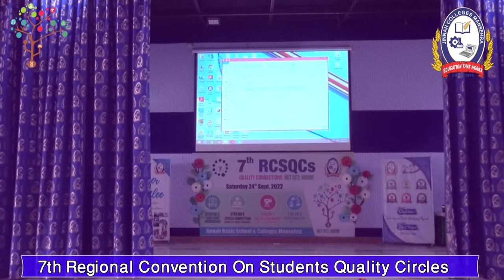Performing Art | فکرِ اقبال | Mansehra City Public School Noghazi | 7th RCSCQs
7th Regional Conventions on Students Quality Circles was held on 24th September 2022 at Jinnah Basic School & Boys College Mansehra, Khyber Pakhtunkhwa, Pakistan 🇵🇰. Theme for the convention was Quality Connections: Get Set: Grow!. “Prof. Dr. Naseer Ahmed”, Vice Chancellor, CECOS University of IT and Emerging Sciences, Peshawar attended the event as a Chief Guest, and “Mr. Aarif Gohar Salarzai”, Pro Principal, Frontier Children’s Academy, Hayatabad, Peshawar, was the Guest of Honour.

The Keynote Speaker was “Prof. Dr. Muhammad Ilyas”, Chairperson Education Department, Hazara University Mansehra. “Muhammad Hamdan”, Director Academics, presented a welcome note and briefed the audience about SQCs and previously held Regional Conventions. The Hon. Founder Director, “Fayyaz Ahmed”, presented a note of thanks and appreciated the efforts of all participating schools.

7th Regional Convention on Students Quality Circles at Jinnah Basic School & Boys Colleges Mansehra, Khyber Pakkhwunkhwa, Pakistan 🇵🇰.

PARTICIPATING SCHOOLS WERE:

1. Al.Syed Garden Public School & College, Battagram
2. Bright Vision Education System, Abbottabad
3. Oxford Public School Batkhela, Swat
4. Govt. Girls Centennial Model School No.1, Mansehra
5. Mansehra City Public School Noghazi, Mansehra
6. Mansehra Public School & College, Mansehra
7. Modernage Public School & College, Abbottabad
8. Hazara Convent Public School Mansehra
9. Kohsar Children’s Academy, Mansehra
10. Pasban Public School & College, Mansehra
11. Jammal Public High School, Mansehra
12. Kohsar Academy & Girls College, Mansehra
13. IIUI Schools & Colleges Boys Campus, Mansehra
14. The Educationist School, Safaida
15. Jinnah Basic School & Girls College, Mansehra
16. Jinnah Basic School & Boys College, Mansehra

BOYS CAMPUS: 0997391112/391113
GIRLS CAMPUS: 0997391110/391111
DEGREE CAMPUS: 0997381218